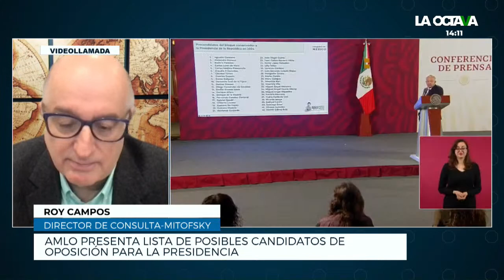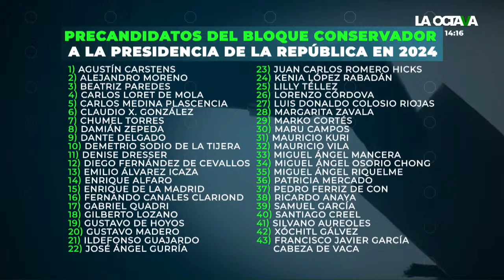ALITO, LILLY TÉLLEZ y HASTA CHUMEL: los 'INVITADOS' PARA DARLE la BATALLA a MORENA en 2024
Comunicadores, políticos y otros personajes como Claudio X. González y Gustavo de Hoyos son los que engalanan la lista de opciones de la oposición para el 2024. ¿Cuál es la realidad fuera de la sátira política? Este es el análisis de Roy Campos, director de Consulta Mitofsky.